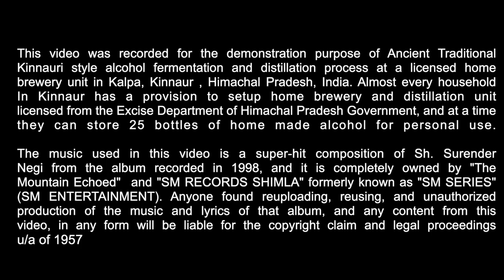Kinnauri Traditional Style Alcohol Production |चुल्ली और बेमी की शराब| Liquor| Wine| Vlog |SE01 E05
This is the fifth episode of Kinnaur Is calling series. This video was recorded for the demonstration purpose of the traditional Kinnauri style alcohol fermentation and distillation process at a licensed home brewery unit in Kalpa, Kinnaur Himachal Pradesh, India. Every household in Kinnaur has a provision of the licensed home brewery and distillation unit from the Excise Department of Himachal Pradesh Government, and at a time they can store at least 25 bottles of homemade alcohol for personal use.

Created by: Bharat Bhushan Negi
Cameraman: Nishant Negi and Bhanu Prakash Negi
Edit and Subtitle: Bharat Bhushan Negi

Equipment Used:
Camera: iPhone XR
Stand: Gorilla Tripod
Edited on: Macbook Air
Software: Final Cut Pro X
This video was recorded for the demonstration purpose of ancient traditional Kinnauri style alcohol fermentation and distillation process at a licensed home brewery unit in Kalpa, Kinnaur, Himachal Pradesh, India. Almost every house in Kinnaur has a provision to set up a home brewery and distillation unit licensed from the Excise department of Himachal Pradesh Government, and at a time they can store 25 bottles of homemade alcohol for personal use.